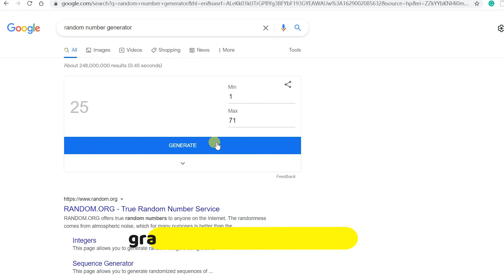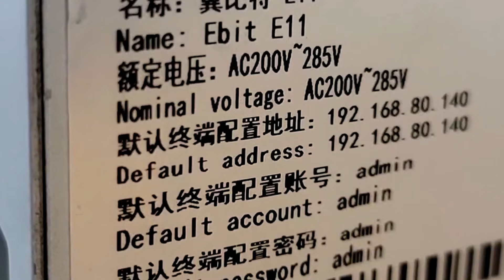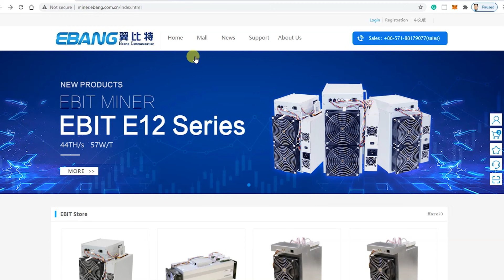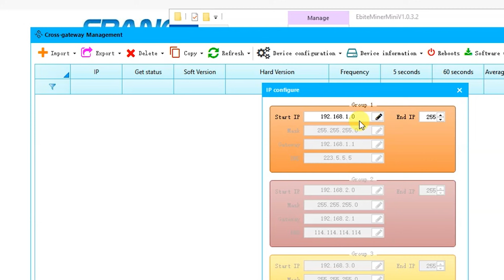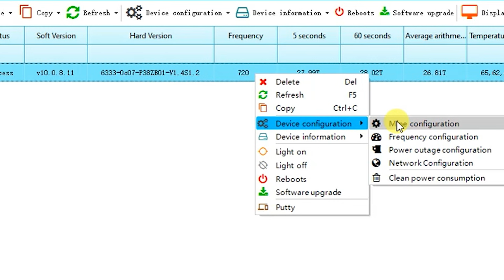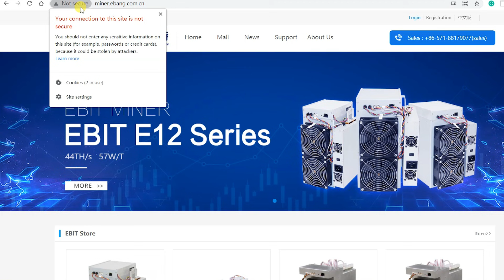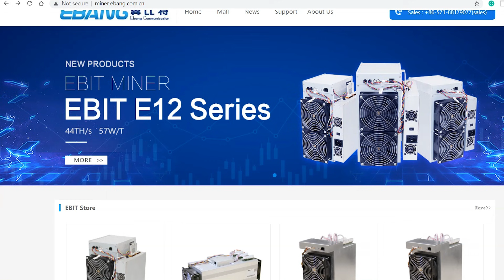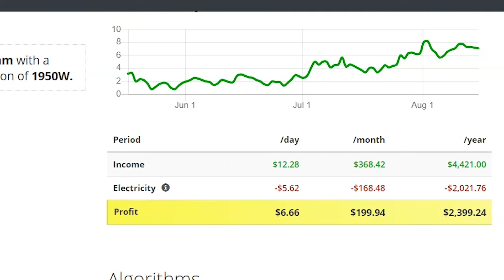Minador de Bitcoin E11 (Review y configuración)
En el video de hoy probamos un misterioso minador poco conocido de la compañía EBANG, que cotiza en la bolsa de Estados Unidos. El software del minador es bastante diferente (no se configura desde el mismo navegador de internet, sino con un programa que hay que descargar desde su página web). Vean el video hasta el final :p

Ganador del concurso Bybit: Celular 113xxxx321

Invertir en criptomonedas y minería es altamente riesgoso y especulativo. Este video es para fines educativos y no es una recomendación para invertir en criptomonedas o minería. Como la situación de cada individuo es única, siempre se debe consultar a un profesional calificado antes de tomar cualquier decisión financiera.